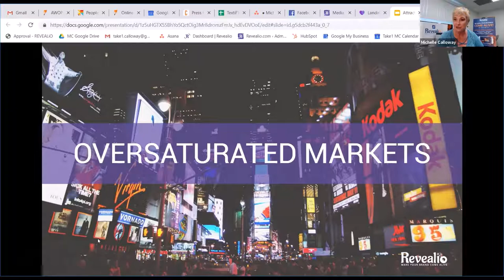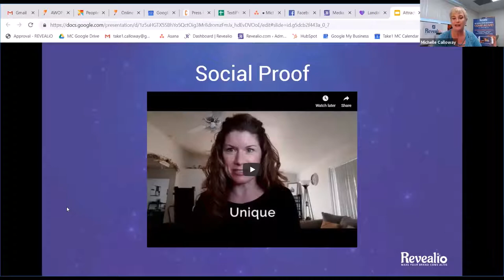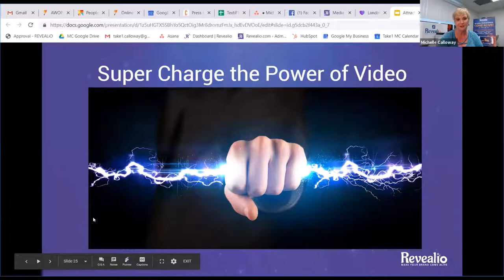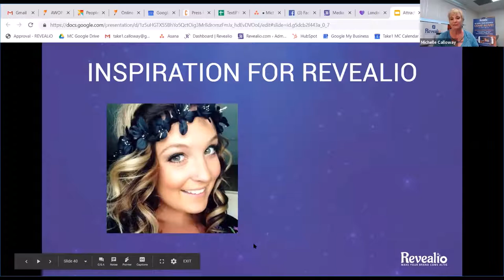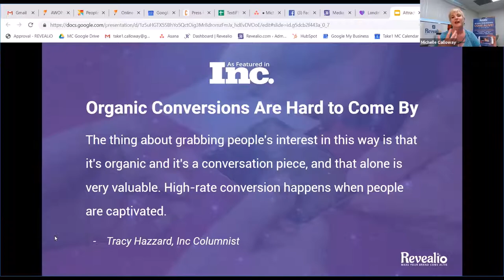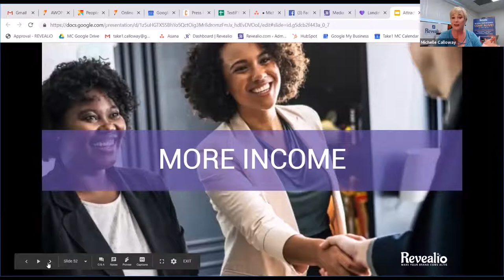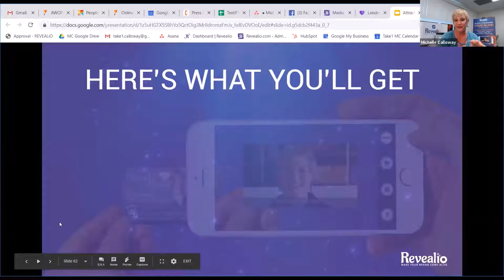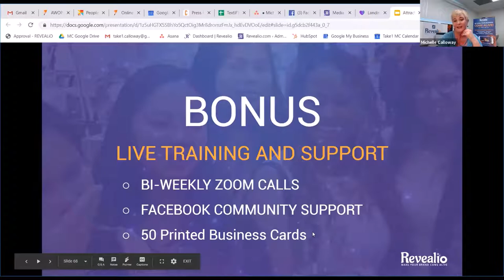Generate More Leads and Influence Buying Decisions Using Disruptive Storytelling Techniques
Video Summary:
Recorded Webinar - Generate More Leads and Influence Buying Decisions Using Disruptive Storytelling Techniques

What story does your brand tell? People relate to stories because they paint pictures in our minds eye. Before there was language, stories were shared through pictures. As we all know, a picture is worth a thousand words.

Tim Cook, the CEO of Apple has proclaimed that this “New Storyteller” is proving to be as influential to our society as the smart phone. Think about that for a second.
Some brands have experienced a 60% increase of sales and brand awareness within six months of using this new technique. When speakers use this technique from stage, they convert 70% of the room!

In this amazing class by Michelle Calloway, Tech Founder and CEO of REVEALiO, Inc., she teaches us an exclusive opportunity to jump ahead of your competitors, by attracting and connecting with more potential customers than you ever dreamt possible. Facts tell, stories sell. Are you ready to be a game changer?